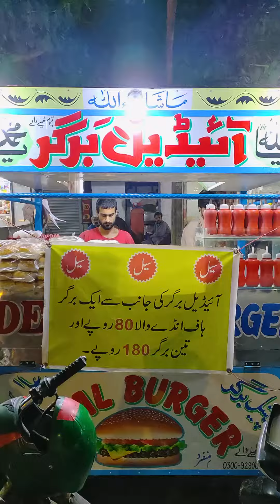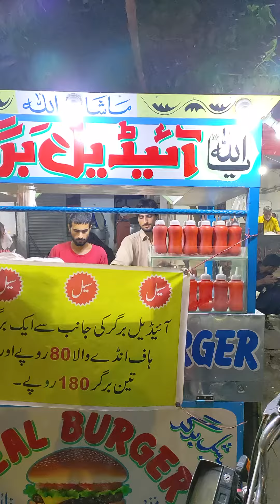Most Cheapest Anda Shami Burger Deal Of Karachi 😱 | Special Egg Shami Burger | Karachi Street Food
Enjoy the most affordable and cheapest anda shami burger deal of Karachi, Pakistan. Special egg shami burger is one of the most famous Karachi Street Food. Hope you guys will also going to like this street food of Karachi.